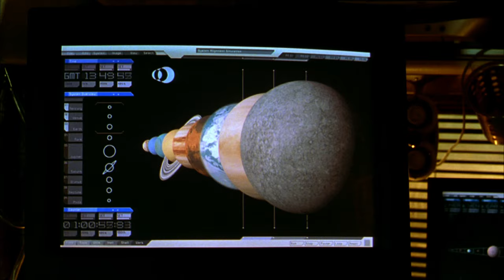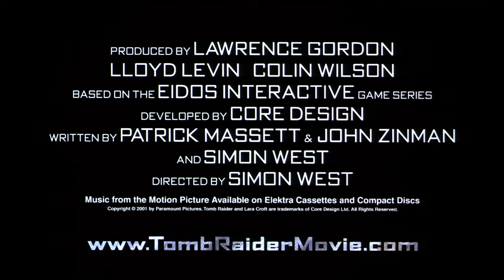Lara Croft: Tomb Raider (2001) Original Trailer [FHD]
Directed by Simon West. With Angelina Jolie, Jon Voight and Iain Glen.
Lara Croft: Tomb Raider DVD
Lara Croft: Tomb Raider Blu-ray

AKA:
Kapu plešike Lara Kroft
Tomb Raider - Seikleja
Tomb Raider: Kẻ Cướp Lăng Mộ
Tomb Raider: The Achilles Shield
Tomb Raider: The Adventures of Lara Croft
Tomb Raider: The Movie
Λάρα Κροφτ: Τουμπ ρέιντερ
Лара Крофт: Tomb Raider
Лара Крофт: Пљачкаш гробница
Лара Крофт: Расхитительница гробниц
Лара Крофт: Розкрадачка гробниць
トゥームレイダー
古墓奇兵